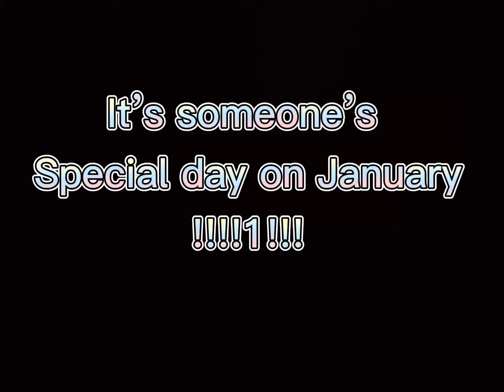HAPPY BIRTHDAY SQUID ❤️🎂🎂🦑🦑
HERES A EDIT I MADE FOR YOU